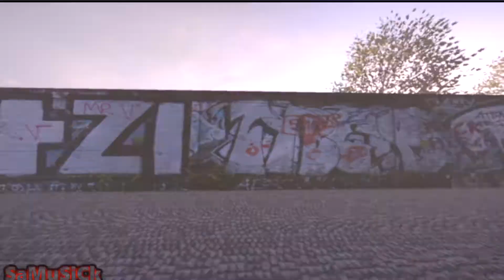Svm's Skater Xl clip tage thingy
throwaways

Music *

Can't You · ProducerTrentTaylor

The Weed Tape Rejects

Song
Dolly My Baby (Super Cat Remix)
Artist
Super Cat
SME (on behalf of Columbia); ASCAP, UMPG Publishing, and 2 Music Rights Societies